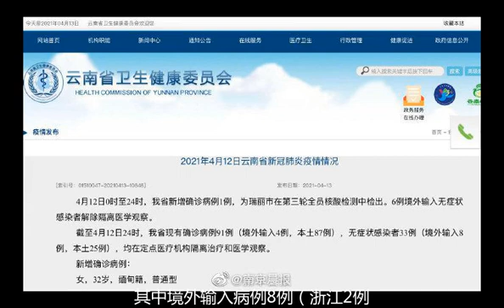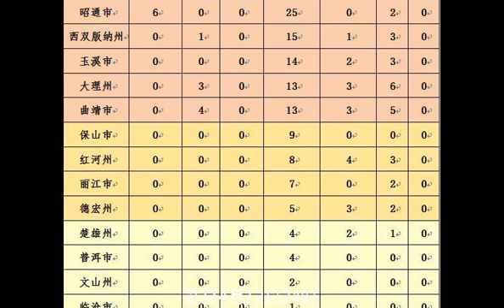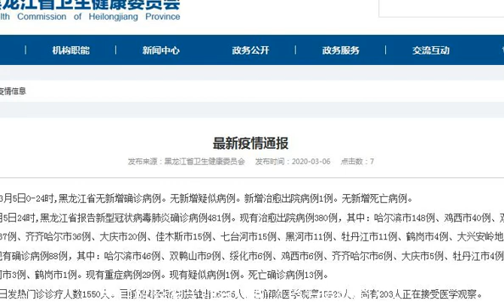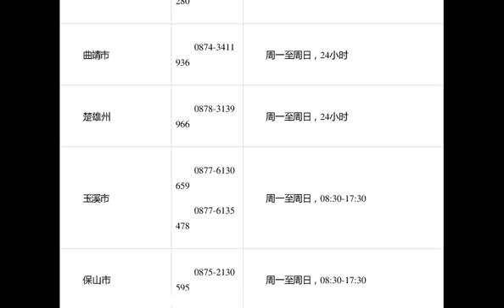雲南新增確診病例1例Yunnan new confirmed cases in 1 case